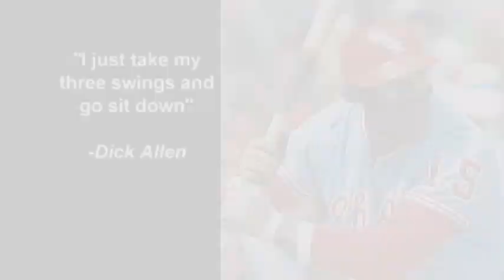Phil Niekro knuckleball pkg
Had the pleasure of talking with @braves pitching great Phil Niekro about the knuckleball and it was amazing